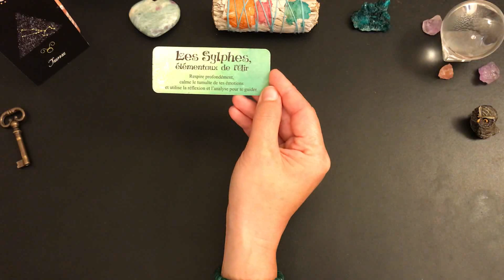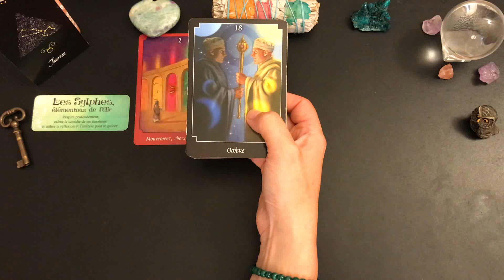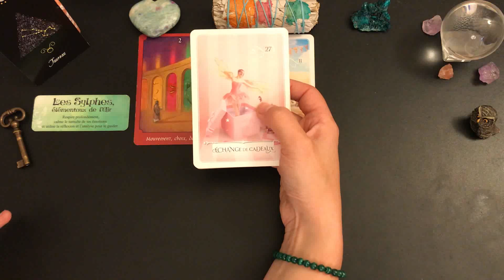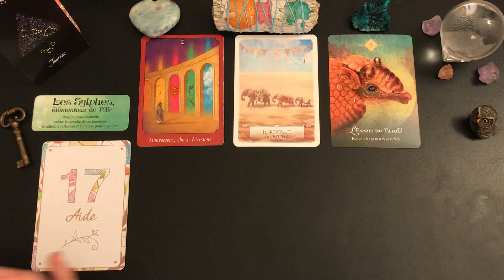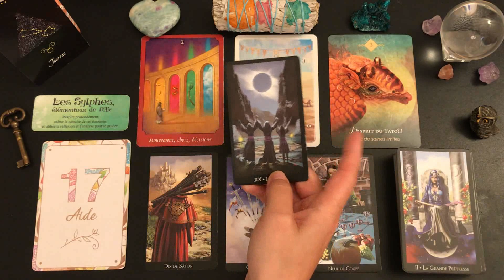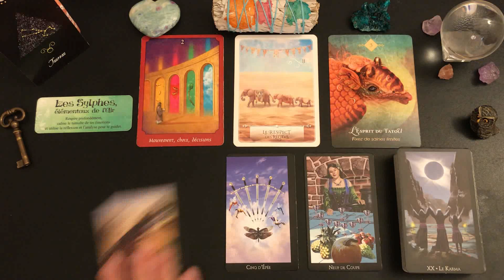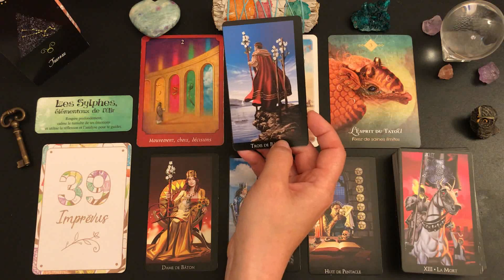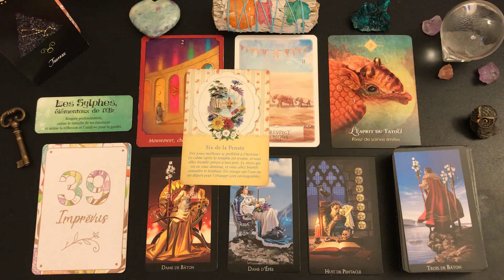♉️TAUREAU🌿🌸DU 1ER AU 15 MAI 2022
🦋Guidance intuitive des énergies générales, tarots et oracles, cartomancie,    taroscope taureau, horoscope, développement personnel, spiritualité🦋